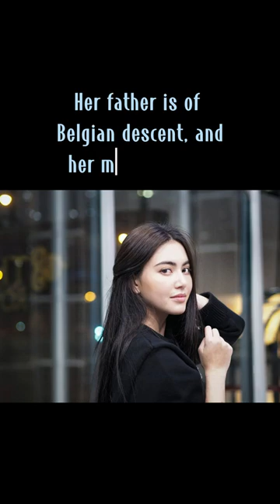Davika Hoorne.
In this video, we take a closer look at the life and career of the talented Thai actress, Davika Hoorne. From her early beginnings in the entertainment industry to her rise to fame, we explore the key moments that have shaped her career. We also delve into her personal life, including her hobbies, interests, and philanthropic work. With exclusive interviews and behind-the-scenes footage, this video provides a comprehensive overview of Davika's journey so far. Whether you're a long-time fan or just discovering her for the first time, this video is a must-watch for anyone interested in the world of Thai entertainment.
abot kamay na pangarap
gma network
make money online
miss universe philippines 2023
mpl philippines
the voice kids philippines 2023
instagram reels
hot reels
insta reels
facebook reels
rejects
queen of kings
queen card
queen card gidle
youtube shorts
video
film
video
horror short film
motivational quotes
motivational speech
motivational video
motivational songs
miss universe philippines 2023 live
miss universe philippines 2023 reaction
miss universe philippines 2023 swimsuit competition
miss universe philippines
miss universe
megan young
iris mittenaere
kerala story
study vlog
travel vlog
maaz safder vlog
travel vlog
daily vlog
lagu tiktok viral 2023
bhayani
delhi metro viral video
sigma song
sigma music
sigma phonk
sigma male
sigma rule song
sigma rule
songs
youtube shorts monetization
pop music
music 2023
best music
study music
relaxing music
meditation music
opm love songs tagalog
doraemon tagalog
tagalog full movie
facebook ads